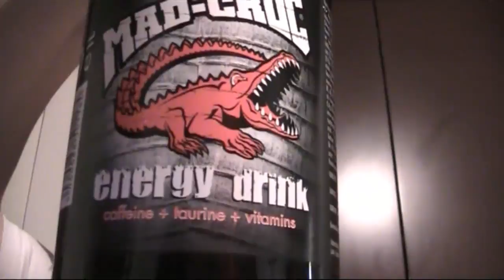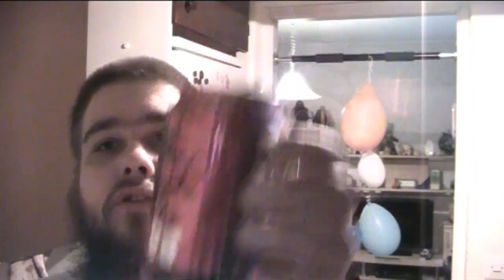Nyt se on loppu + viikonloppu